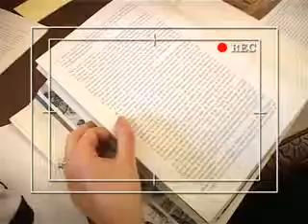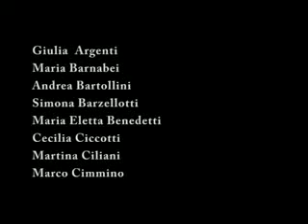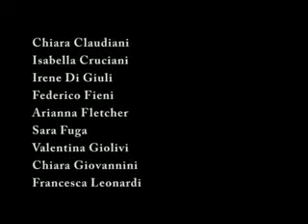paradisiTerni2.mp4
seconda parte del video PARADISI PROJECT, vincitore della categoria a soggetto del concorso "A corto di libri" - seconda edizione